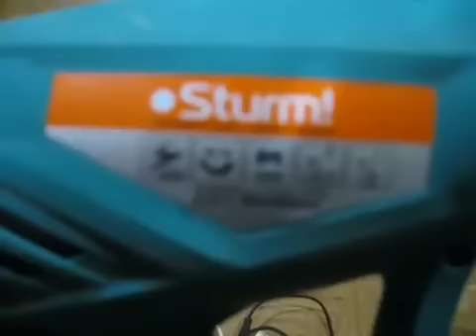??? FREE ENERGY 2 . 5 KW ???